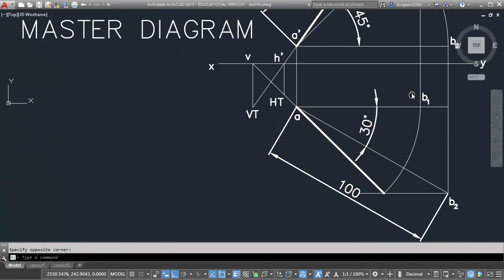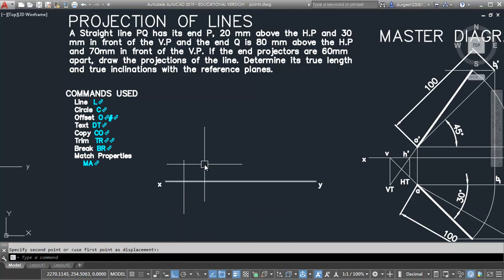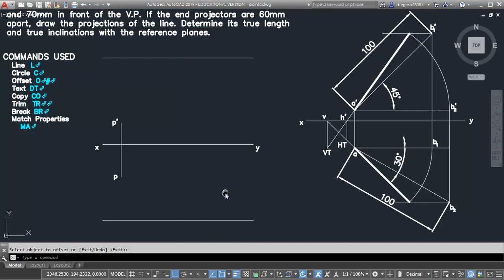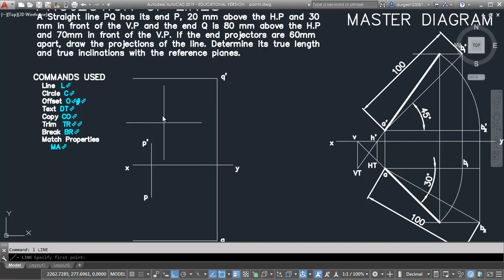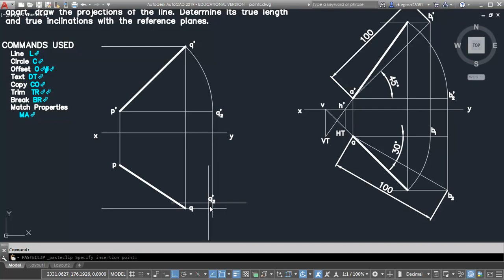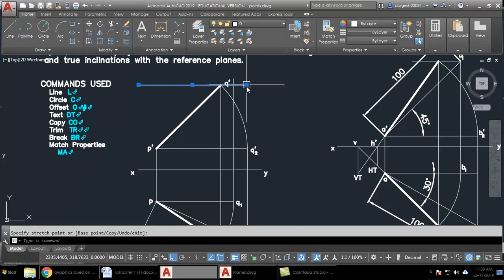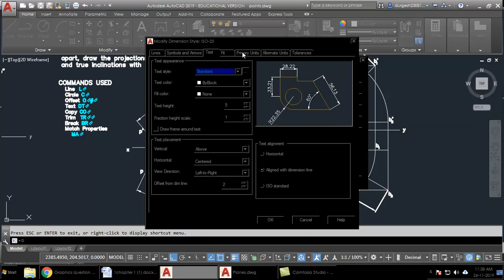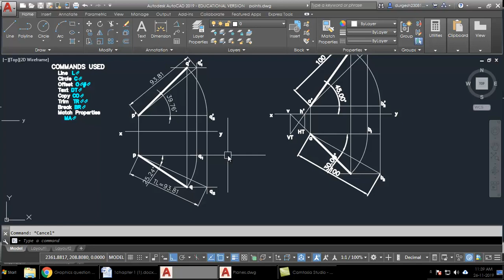Solving Projection of Lines in AutoCAD | Engineering Graphics Tutorial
Master the Projection of Lines in AutoCAD with this clear, step-by-step tutorial! Perfect for students and professionals in Engineering Graphics, this video simplifies complex projections, making it easy to apply in your own designs.

Expand your skills in Engineering Graphics with this detailed tutorial! Download the practice template to follow along, and access the entire series to enhance your knowledge in CAD and design.

🔹 Download Template for Practice
Practice your skills with our free template:

CADiMate4ce combines historical insights and modern technology to create a better future in engineering education. We’re dedicated to Smart Teaching and Learning with tutorials on AutoCAD, SolidWorks, Onshape, and beyond.